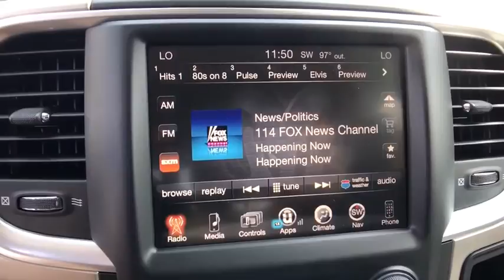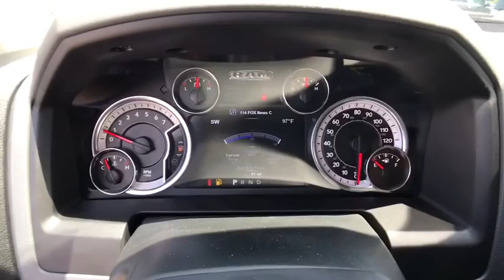2017 Ram 1500 Orlando, Deltona, Sanford, Oviedo, Winter Park, FL S645907